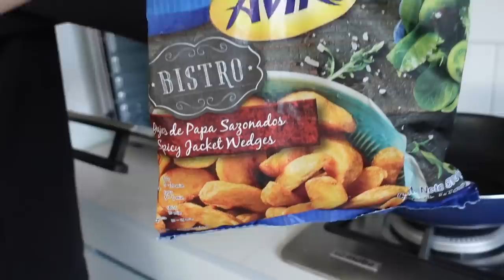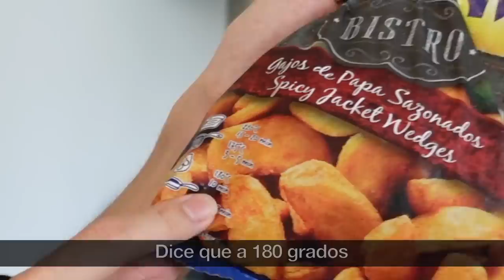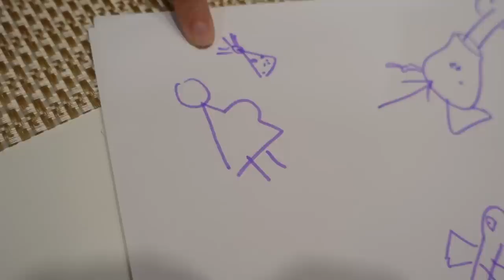😎 ¡POR FIN LOS INVITAMOS A LA CASA! NUESTRA VIDA EN MÉXICO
Hola, en el video del día de hoy les traemos un poquito de nuestro fin de semana y nuestra primera reunión con amigos en la nueva casa!!!